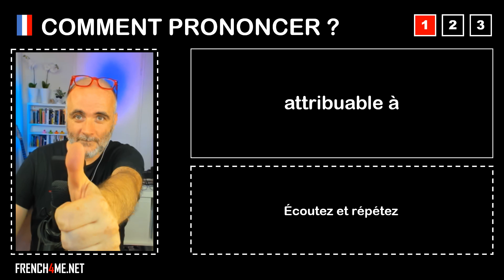Pronuncia corretta = attribuable à